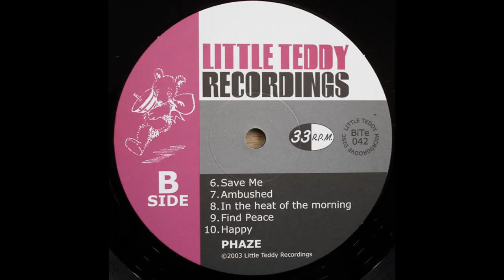Happy - Phaze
2005